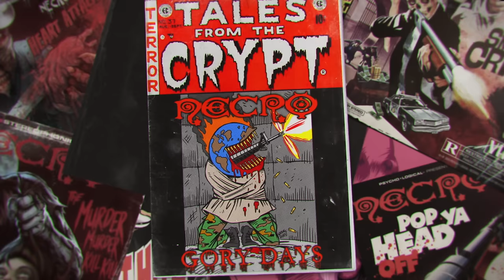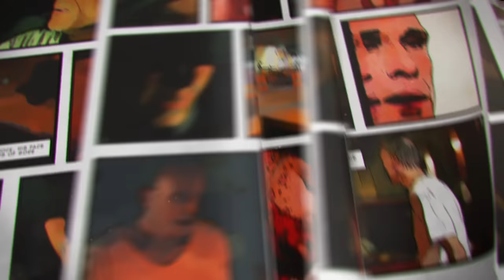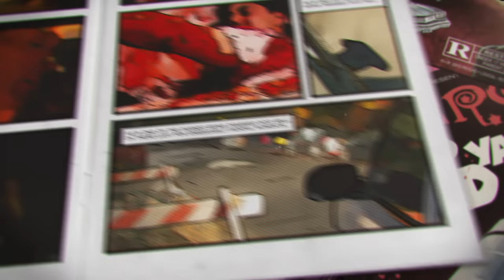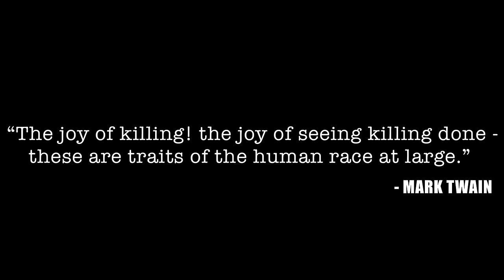NECRO - "DEAD BODY DISPOSAL" OFFICIAL VIDEO Starring PETER GREENE